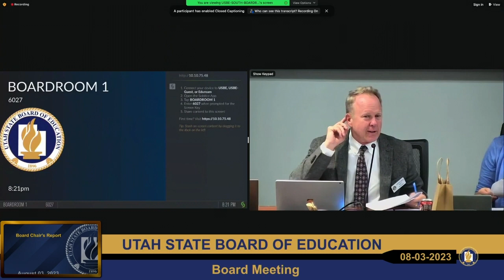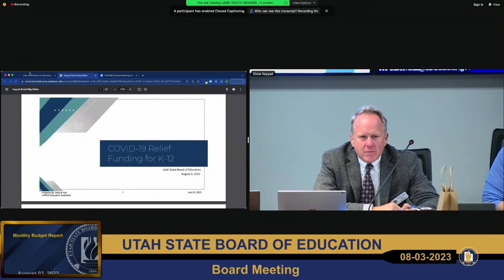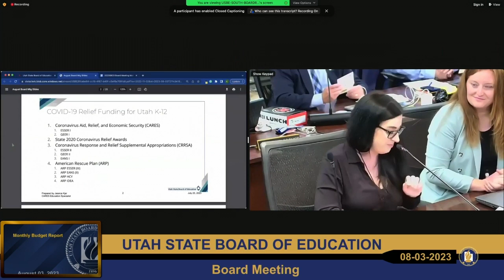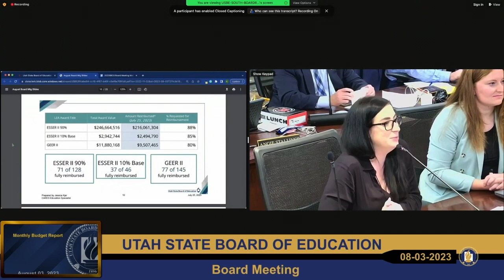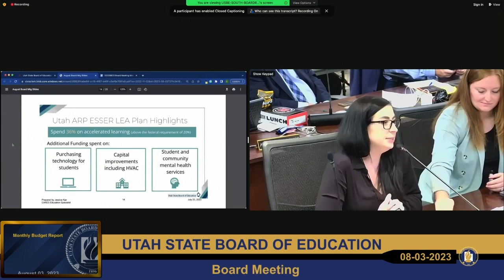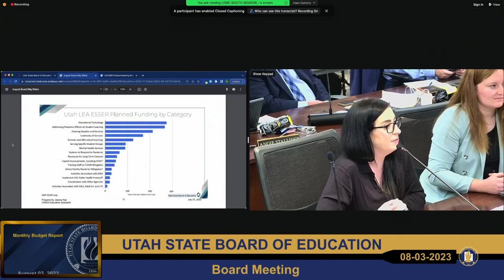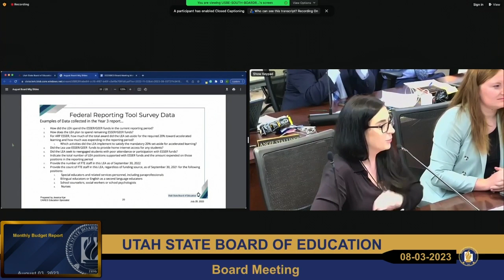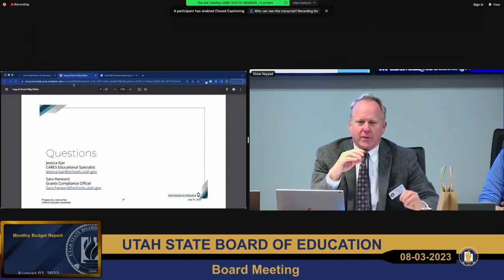20230803 Monthly Budget Report Draftted By JR